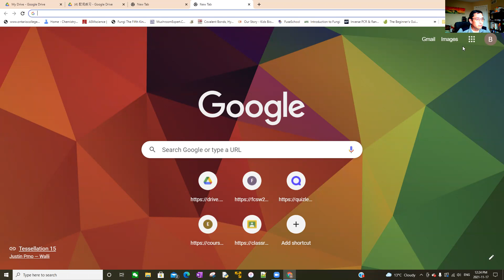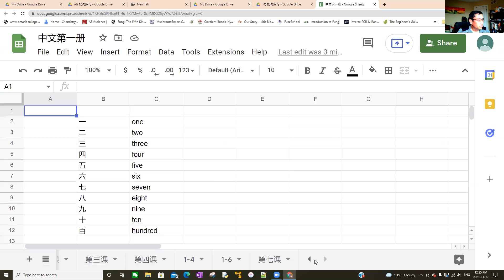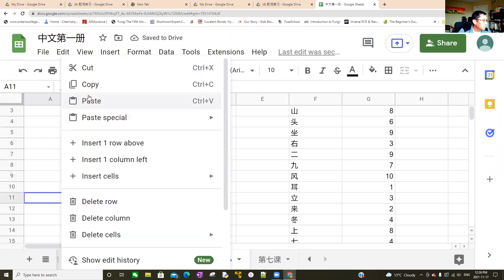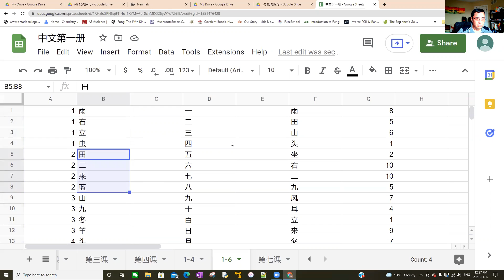Google Sheet Sorting 202111